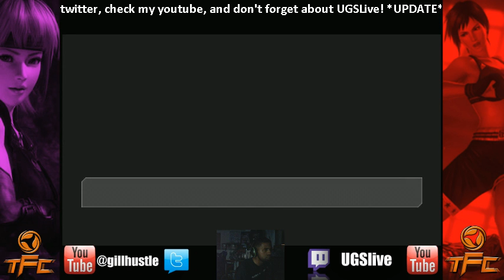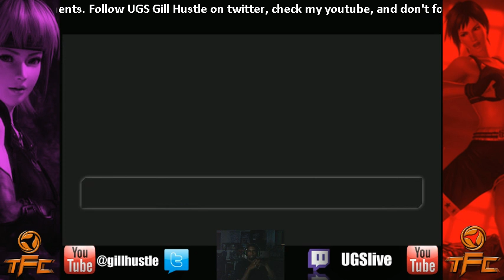DOA5U XBL Lobby 7/3/14